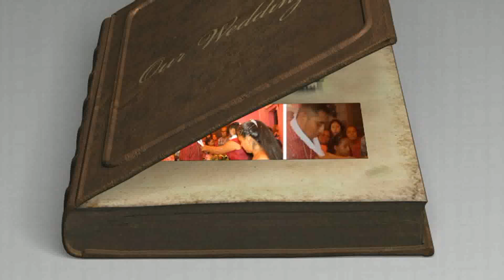VÍDEO FILMACIONES LUCERO:JAIME Y MIRIAN #2.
DONACION VOLUNTARIA  YA  QUE  EN CADA  PUBLICACION  SE  PONE  EL  EMPEÑO,TRABAJO Y  GASTOS  DE  CADA  VIDEO
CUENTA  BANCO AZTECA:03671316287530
somos  un equipo de trabajo  para darte  y llevarte  lo mejor  en  cada vídeo  y  fotografía de tu evento ,,ya  que  agradecidos  con  cada compromiso  que  tu  nos das ,,a si  que mil gracias por  tu preferencias .